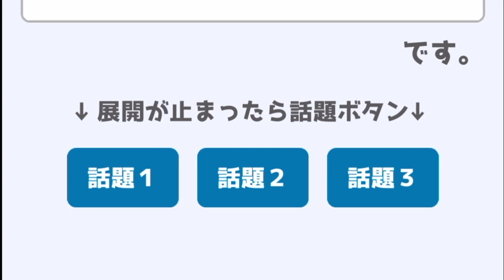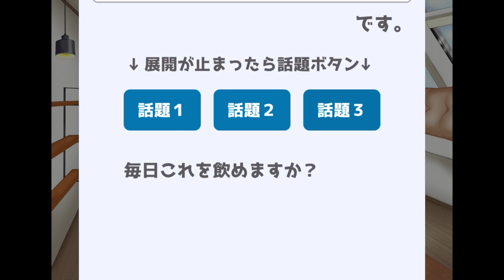【尾木プロGAME部】嘘つきは誰だ！🐺【ワードウルフ】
今回はワードウルフにチャレンジします！🐺
誰がウルフなのか、誰が市民なのか
皆様も予想しながらご覧ください☺️
声優事務所【尾木プロ THE NEXT】に所属する、
新人声優4人のGAMEプレイ動画

TwitterID
尾木プロ THE NEXT @oginext_staff